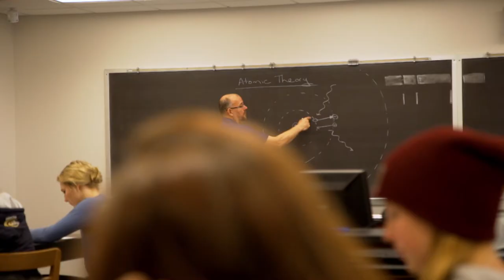Academics at Wayne State College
More than 90 programs of study, small class sizes, opportunities outside the classroom, and faculty who care about success create academic excellence at Wayne State College.